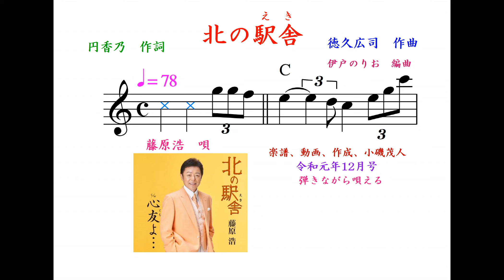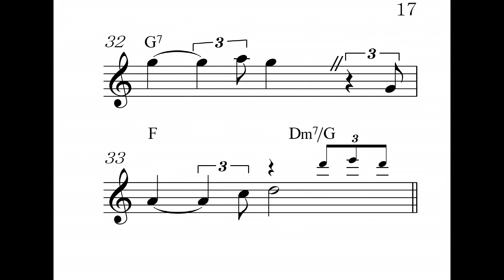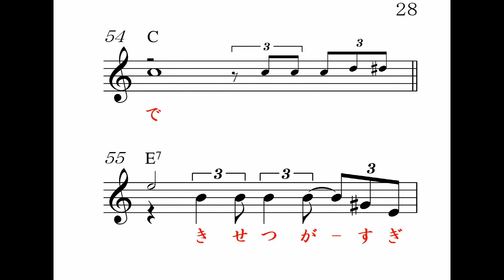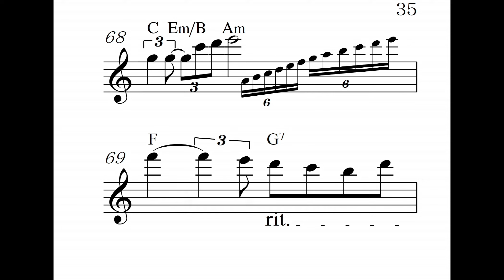北の駅舎（えき）、C, ガイドボーカル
藤原浩　唄、高画質音質、 明日のヒットメロディーの、令和元年12月号より、カラオケの音とメロがすぐ正確にわかる楽譜で応援、Reverb Mic or Reverb Gut(Stereo Audio Amp No Woofer)Electric Guitar,楽器全般,Unison,カラオケ店と同じ音質、 弾きながら唄える